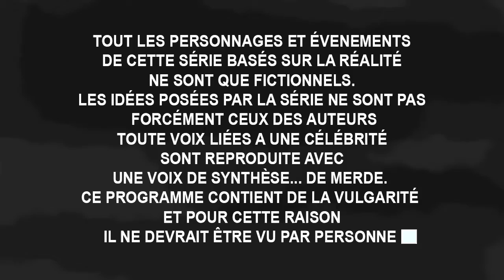Bonne année 2022 (partie 2) - Fun City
Bonne année 2022 ! Christine est à l'église avec le père Gabriel et José